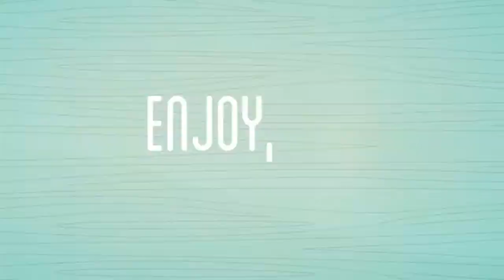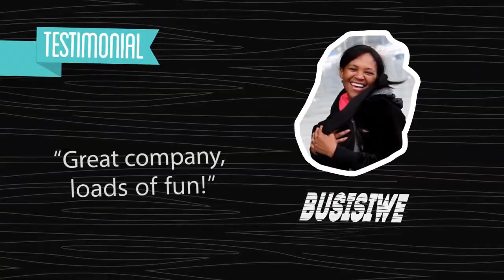Oktoberfest with Chris Linford - Travel with Flair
This video was produced by Synergy Video Productions.